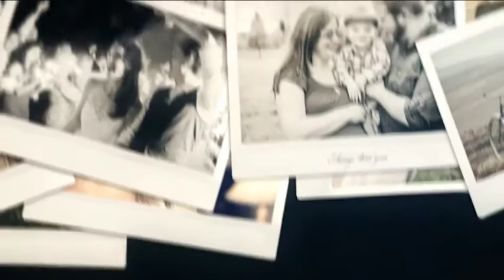Polaroid Memories Slideshow After Effects Template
Slideshow project is a perfect way to show your anniversary, family or wedding photo presentation in polaroid cards style. Simple drag’n’drop use, easy visual effects customization by expression control panel make Your work comfortable even for beginners.Enjoy it!
1920×1080 / 25 FPS (Changeable)
60 media placeholders (2:40min)
25 text placeholders
After Effects CS5.5 and above
Expression Control Panel
PDF tutorial included
Free fonts links are included